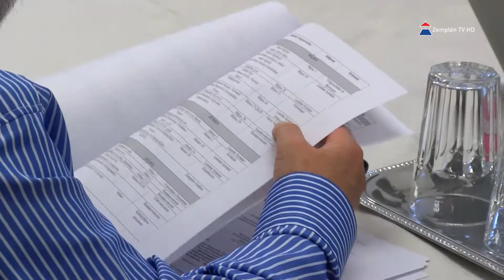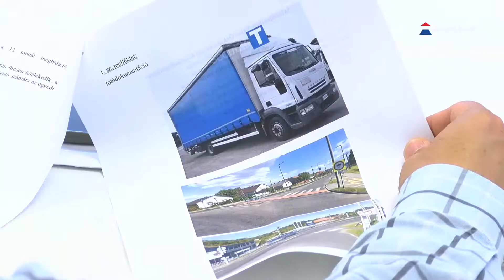Megtartották az első őszi bizottsági üléseket Sátoraljaújhelyen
Az ősz első képviselő-testületi ülése előtt Sátoraljaújhely Önkormányzat Képviselő-testületének bizottságai is megtartják első üléseiket, hogy megvitassák a testület elé terjesztendő javaslatokat, illetőleg az egyes bizottságok önálló döntési jogkörrel bíró napirendi pontjaiban döntéseket is hoznak. Az első napon szó volt többek között a közvilágításról, a közterület használatról és intézményi beszámolók elfogadásáról.